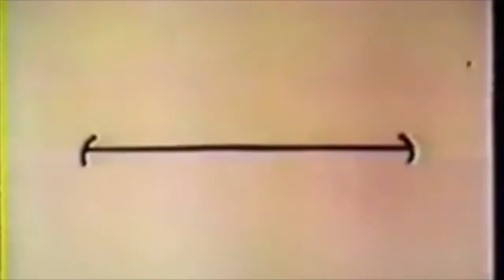Pink Guy - Tribute to Ronald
I made a thingy.